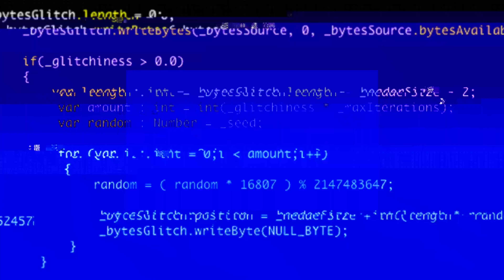“Art of the Future with Nick St. Pierre” // OPEN STUDIO EP009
This week on OPEN STUDIO -- Joe meets with Nick St. Pierre to discuss AI-generated art, the intricacies of prompting, and his role as a creative director when working with tools like Midjourney.

Watch all episodes of Open Studio and sign up for early access to GUS, an AI-enabled designer in your pocket, at gus.univer.se/